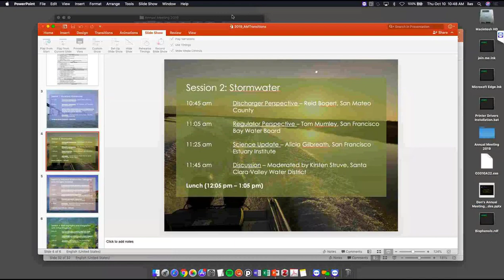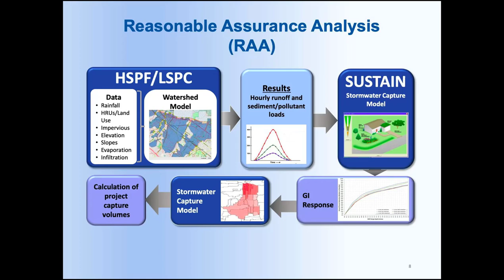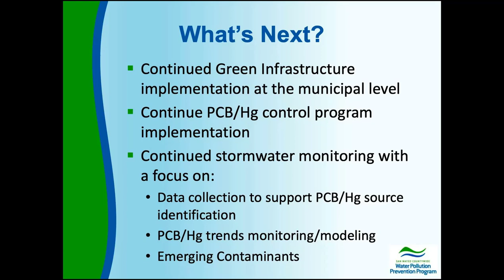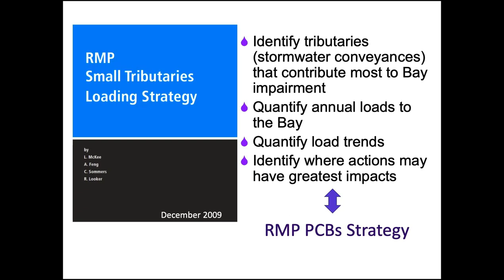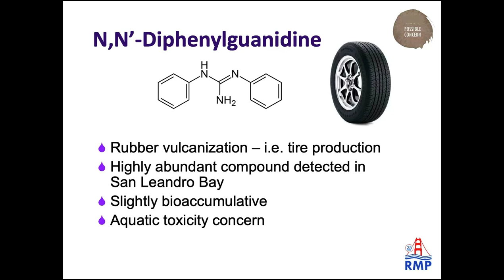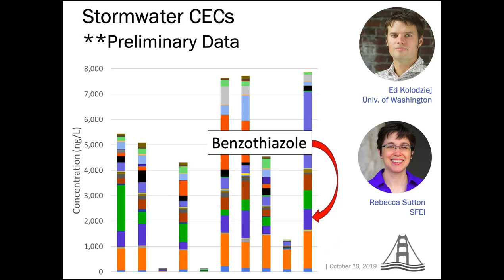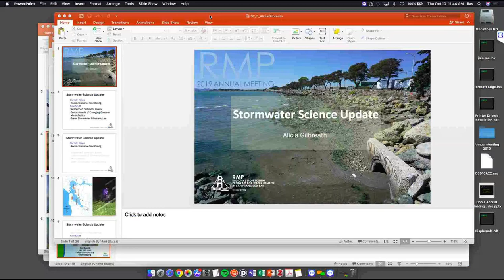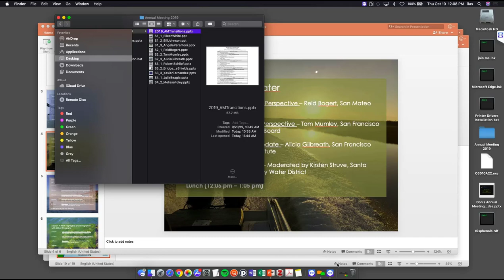RMP 2019 Annual Meeting - Session 2: Stormwater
Discharger Perspective
- Reid Bogert, San Mateo County

Regulator Perspective
- Tom Mumley San Francisco Bay Water Board
Science Update
- Alicia Gilbreath, San Francisco Estuary Institute

Discussion - Moderated by Kirsten Struve, Santa Clara Valley Water District